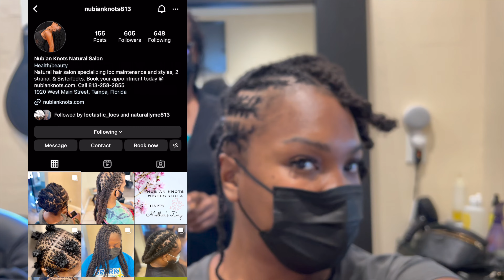WEEKEND VLOG + PARTY TIME + GOD IS GOOD + NEW HAIR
WEEKEND VLOG | WEEKLY VLOG | NEW SISTERLOCK HAIRSTYLE | GOD IS GOOD | IT'S TIME TO PARTY | DAY IN THE LIFE VLOG |DAY IN THE LIFE | DITL | CICELY JUSTINE
- View my Benable Store Use Invite Code: EQ81C
MY FILMING EQUIPMENT:
- sit down camera
- vlogging camera: my iphone 13
- ring light
- vlogging tripod